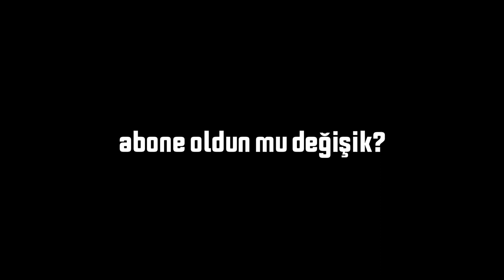Minnacık Yavru Köpekten Örnek Alındı 😪 Misha @DoBiDa 244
SELAM 👋 İki gündür geç kalıyoruz. Uzun zamandır bu kadar geç saatte video yüklememiştim. Neyse geç olsun güç olmasın 😆
Yavru köpek mishadan deri kazıntısı örneği alındı.